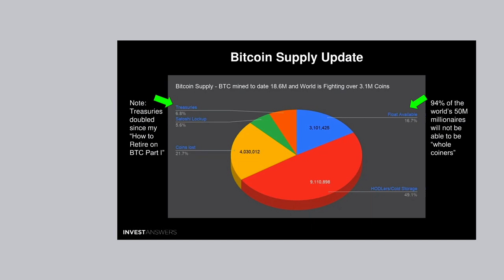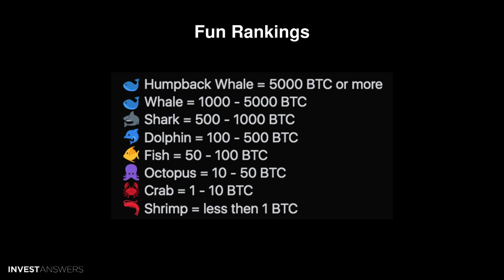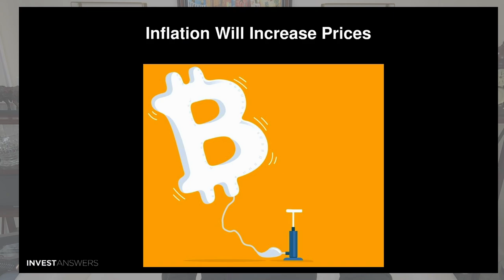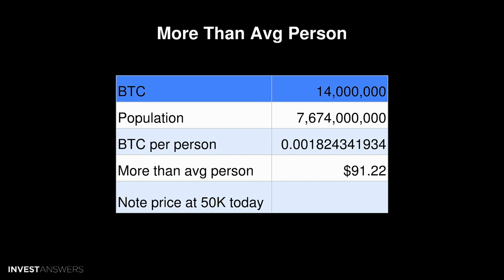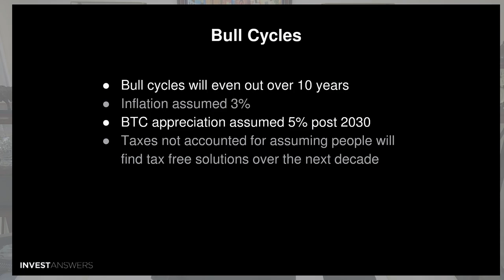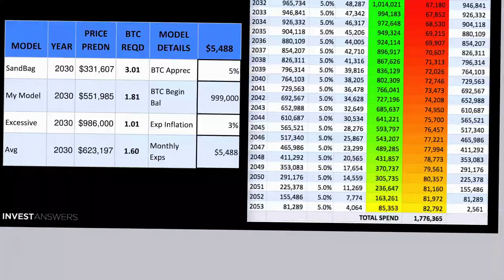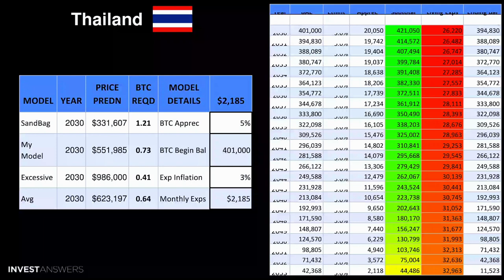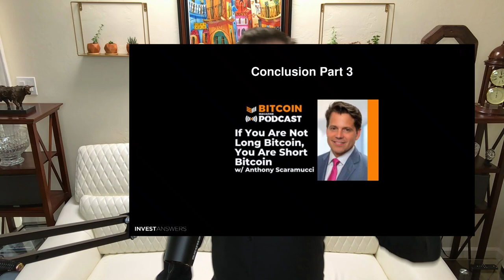How to Retire on Bitcoin by 2030 or sooner #2021 Edition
The BTC you need to support your lifestyle – a theoretical study.

This video explains in a simple manner how to retire on Bitcoin.  It takes all matters into account and is the ultimate Bitcoin retirement guide on the web.

TIMESTAMPS:
0:00 Introduction
1:40 Bitcoin Supply Update note Treasuries doubled since my “How to Retire on BTC Part I” 94% of the world’s 50M millionaires will not be able to be “whole coiners”
3:20 700 new BITCOIN millionaires minted every day in 2021 ….so far
3:45 Less than 100,000 people own 10 or more Bitcoins 94% of the world’s millionaires will not be “whole coiners” unless retail sells
4:10 Fun Rankings Where Do You Rank?
4:30 Only need 0.24 BTC to be in the top 1% of all Bitcoin owners
5:00 The Power of Compounding BTC Returns Log scale
6:00 BTC 10-Year RETURN on $100 Starting Date 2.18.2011  Ending 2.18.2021 Total Return 5,215,512% Annualized Return 296% Ending Value $5,215,612 BTC 10-Year RETURN on $100 Starting Date 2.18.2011  Ending 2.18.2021 Total Return 4,477,969 Annualized Return 191% Ending Value  $4,478,069 BTC Returns - $100 Invested 10 Yrs Ago ADJUSTED FOR INFLATION
7:00 Inflation Will Increase Prices
8:00 BTC Forecast:  based on gains from first 6 weeks 2021 BITCOIN RETURN In FIRST 6 WKS 2021
8:30 BTC Forecast: based on 10 yrs avg annualized gains AVG BITCOIN RETURN OVER LAST 10 YEARS
9:00 Bitcoin Accumulation Checklist  Buy $63 worth to get above-median Calculate your net worth, use my model to calculate your Bitcoin insurance  Get above-median ownership ie owning more than half the owners of Bitcoin (ex 0.037 BTC costing you $1,850 today) Get into the 1% club owning more than 0.24 10:00 BTC to own more than 99% of all other BTC owners Allocate what you can and dollar cost avg into Bitcoin More Than Avg Person BTC 14,000,000 Population 7,674,000,000BTC per person 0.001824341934 More than avg person $91.22 Note price at 50K today
10:30 Median BTC Ownership Today  $1,295 from 25M people BTC 0.037
10:34 BTC INSURANCE FORMULA
11:00 The 1% Club Cost  If you own 0.24 BTC, you will own more than 99% of the world!
12:00 My Conservative Bitcoin Price Prediction Model (42x)
13:00 Global BTC Retirement Plans Let’s do some crunching!
13:30 Lifestyle and Risk Profile This assumes:  2x avg local monthly income Cost of living index US salary base modified by the cost of living index Purchasing power index Bull Cycles Bull cycles will even out over 10 years Inflation assumed 3% BTC appreciation assumed 5% post-2030 Taxes not accounted for assuming people will find tax free solutions over the next decade
13:50 Cayman Islands
16:02 United States
17:00 Australia
17:11 United Kingdom
17:40 Portugal
18:00 Panama
18:15 Costa Rica
18:20 Singapore
18:35 Mexico
18:40 Colombia
18:50 Indonesia
19:00 Thailand
20:00 How Far Will 1 Bitcoin Take Me in 2030? $623,197per BTC
21:00 Risk Factors Bitcoin goes to zero Gets confiscated Is banned Incurs special taxes eg URCG Double spend Quantum hack Theft or loss due to negligence
22:30 Conclusion Part 1 Will Bitcoin Survive? The bitcoin network protocol is a miraculous piece of encryption and code.  In my opinion, there are threats such as Government Bans albeit hard to enforce.  Other risks include quantum computing hacks but I believe the protocol will be robustified with quantum-proof encryption before 2030.
22:50 Conclusion Part 2 Bitcoin Supply is simply so scarce the only way is up. Even in Bear Markets I believe impact of halvening is falling and with advent of institutions, there will be fewer weak hands.
23:00 Conclusion Part 3
23:05 Patreon.com / InvestAnswers